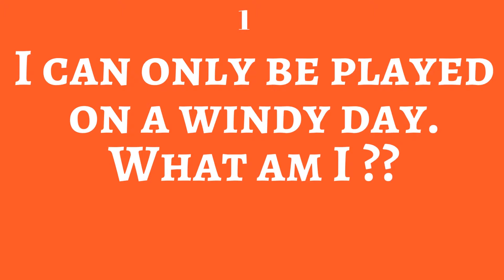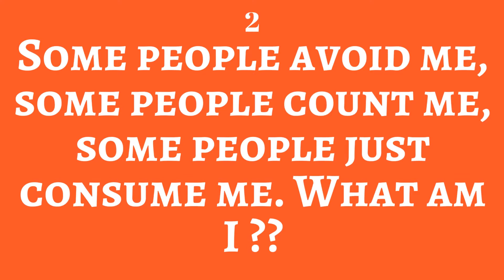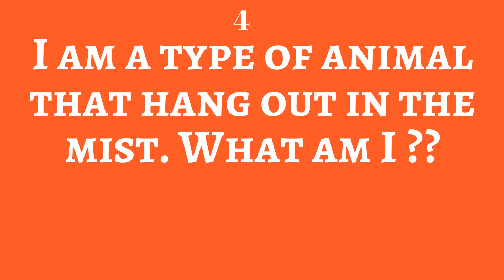ONLY A GENIUS CAN SOLVE